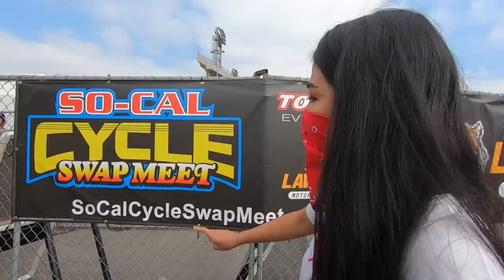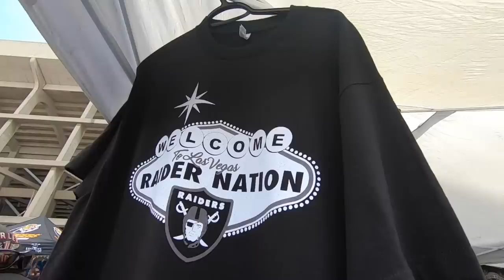ตลาดนัดมอเตอร์ไซค์ Harley Davidson ในอเมริกา| SoCal Cycle Swap Meet -Long Beach,CA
The So-Cal Cycle Swap Meet is the largest monthly gathering of riders in the USA.
 Location at Long Beach Veteran's Stadium California
5000 Lew Davis St.

Hours : 7 AM to 1 PM
27/09/2020 ตามเวลาท้องถิ่น

Music
Anwar Amr - Stomps claps & Beatbox
Musictoday80: